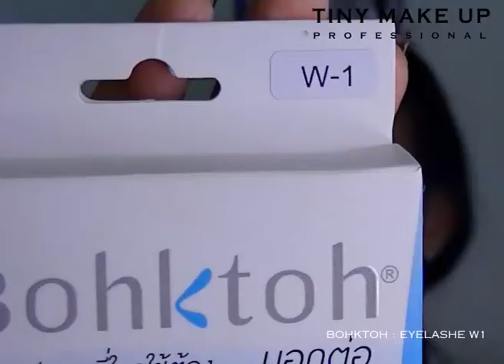สอนแต่งหน้าสไตล์เรียบหรู ดูคลาสสิก (ฉบับย่อ) โดย ครูเปา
How to :สอนแต่งหน้าสไตล์เรียบหรู ดูคลาสสิก (ฉบับย่อ) โดย ครูเปา

เครื่องสำอางค์ที่ใช้ Products Used:
สกินแคร์
NARS SKIN AQUA GEL LUMINOUS MASK
ไพร์เมอร์
ILLAMASQUA MATTE VEIL
รองพื้น
IMPRESS CREAM FOUNDATION
คอนซีลเลอร์
MAKEUPATELIER CORRECTING CONCEALER PALETTE
ไฮไลท์
MAKEUPATELIERPARIS CONCEALER STICK
THEBALM MARY-LOU MANIZER
เฉดดิ้ง
MTI SHADING CREAM
MAC MINERALIZE SKINFINISH NATURAL
แป้ง
CHANEL NATURAL FINISH LOOSE POWDER
แต่งตา
TOOFACED EVERYTHING NICE PALETTE
อายไลเนอร์
DOLLYWINK EYELINER
ดินสอเขียนขอบตา
DOLLYWINK PENCIL EYELINER
เขียนคิ้ว
URBANDECAY NAKED BASICS
มาสคาร่า
GIVENCHY MASCARA WATERPROOF
ขนตาปลอม
BOHKTOH EYELASHE W1
ปัดแก้ม
TARTE BLUSH
ลิปสติก
WETNWILD MOCHA LICIOUS

ทุกคลาสครูแต่งให้ดูกันแบบติดขอบเวที สอนทุกเทคนิค ทุกรายละเอียด ทุกผลิตภัณฑ์ที่ใช้จริงในการทำงาน ใครอยากแต่งได้แบบนี้มาเรียนนะคะ ไม่ต้องมีพื้นฐานมาก่อนก็ได้ค่ะ

- ครอสเรียนแต่งหน้าด้วยตนเอง
- คอร์สเรียนแต่งหน้าสำหรับมืออาชีพ 4 วัน 32 ชั่วโมง
 รายละเอียดเกี่ยวกับคอร์สเรียน

สนใจคอร์สเรียนแต่งหน้าสำหรับมืออาชีพกับครูเปา